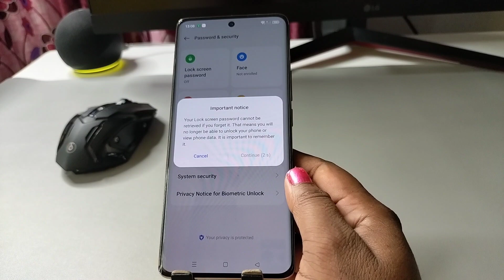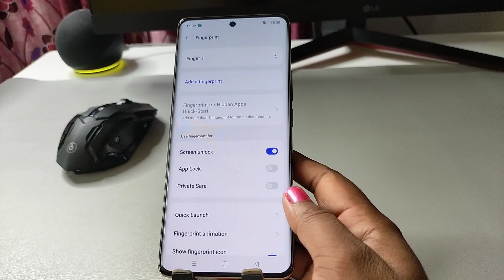Oppo 11 pro display fingerprint setting/Oppo 11 pro fingerprint screen lock/fingerprint sensor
Oppo 11 pro in display fingerprint setting
Oppo 11 pro me in display fingerprint kaise lagaen
Oppo 11 pro display fingerprint,Oppo 11 pro me screen mein fingerprint lock kaise lagaen
Oppo 11 pro screen fingerprint lock setting
Oppo 11 pro me in display fingerprint lock kaise lagaen
Oppo 11 pro
screen mein fingerprint lock kaise lagaen Oppo 11 pro
Oppo 11 pro in display fingerprint lock
fingerprint
Oppo 11 pro fingerprint
oppo,oppo 11 pro fingerprint sensor